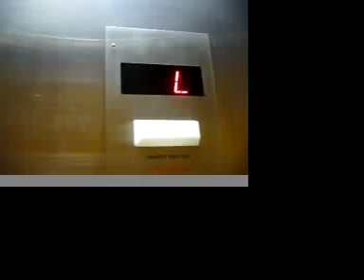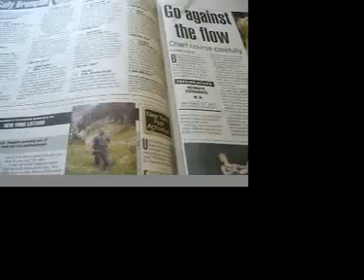Slowly Summer Day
Another installment from THE PAJAMAPROJECT.

One of my favorite ways to start the day.  Ice coffee, and the morning paper in Brooklyn.

song & video by LaFrae